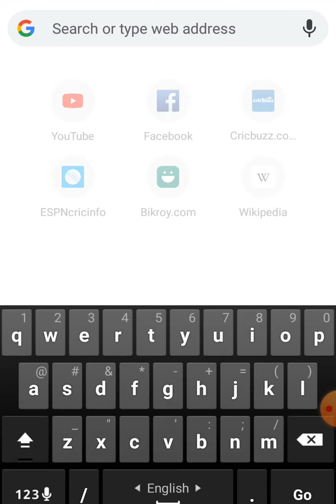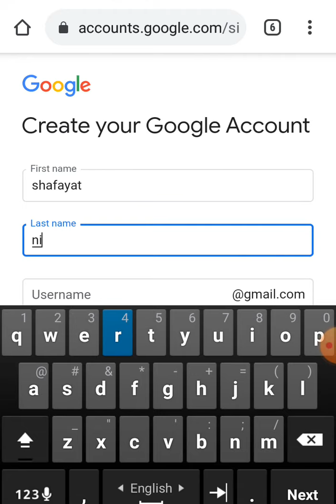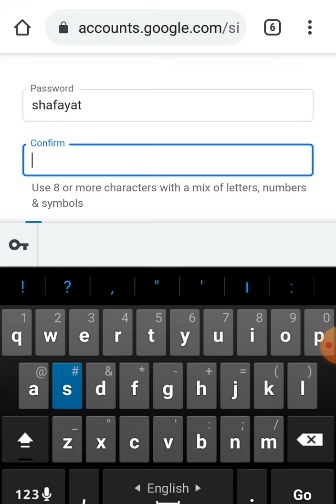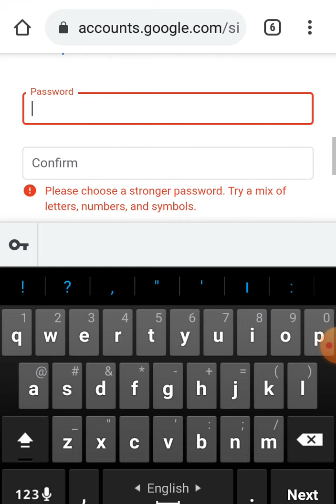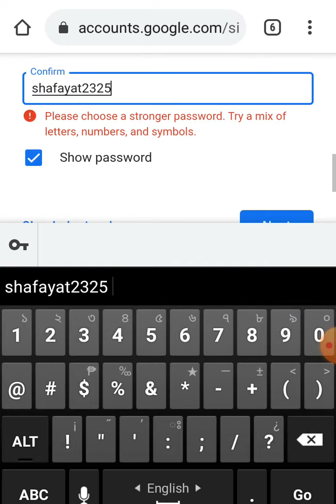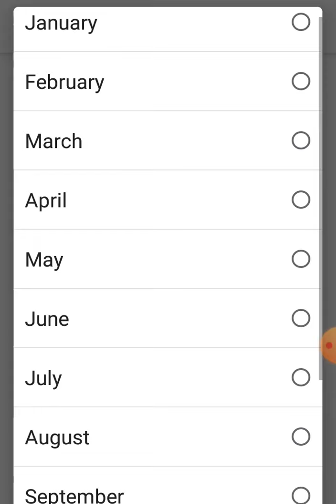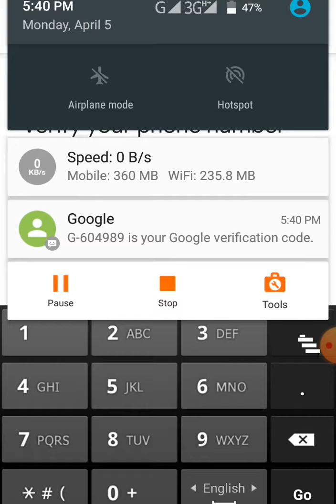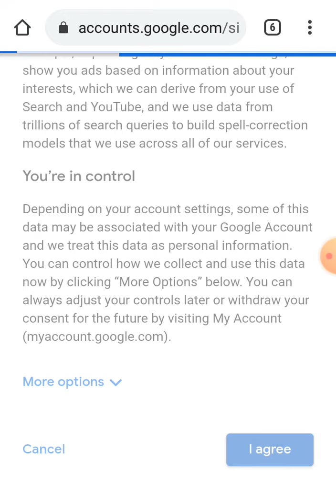how to create a gmail account in mobile bangla।। gmail account kivabe khulbo ।। google Email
how to create a gmail account in mobile bangla  ।।
how to create a gmail account on phone bangla ।।
how to make a gmail account in mobile ।।
How to create a gmail account without phone number bangla।।